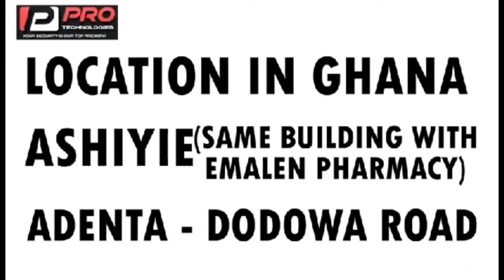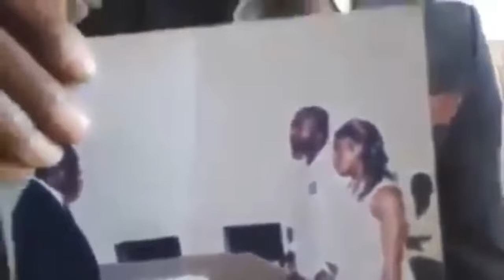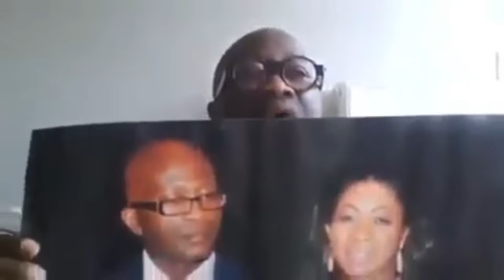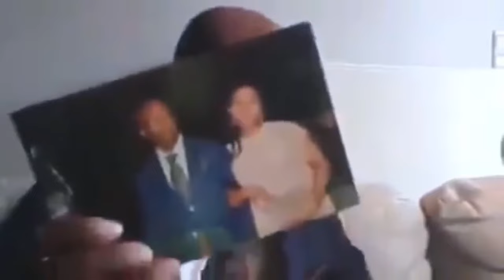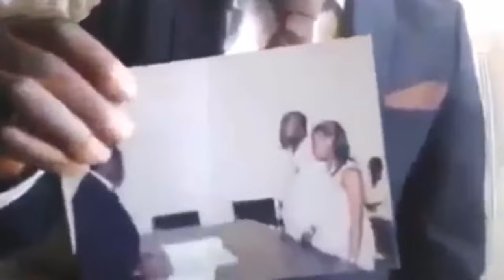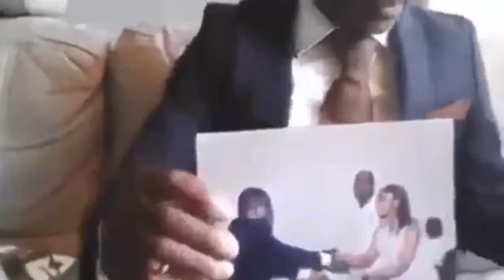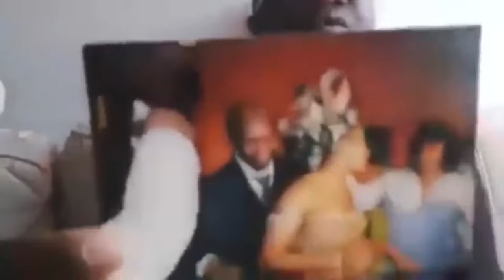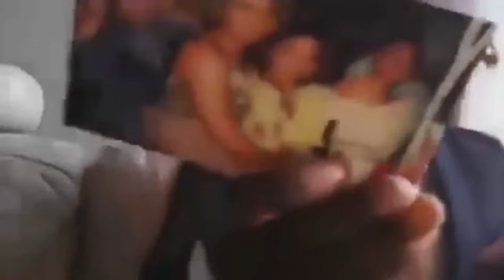Police invites Captain Smart & Wontumi's aid 🔥 Nigel Gaisie vrs John Kumah's wife brouhaha